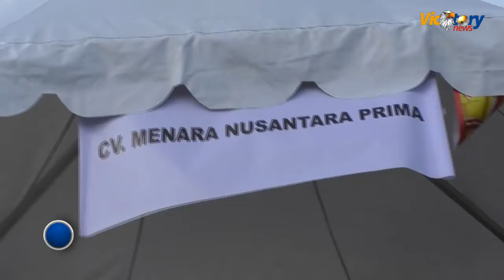VICTORY NEWS KAPOLDA BABEL RESMIKAN PASAR MURAH